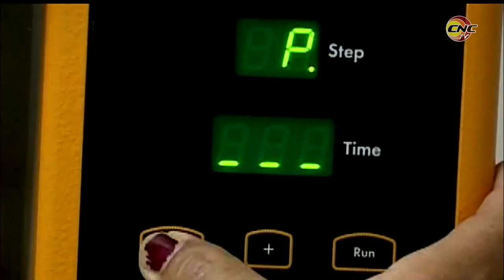Sufre impacto del bloqueo Empresa Pesquera Industrial de Granma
Por más de 60 años el gobierno de los Estados Unidos ha sostenido una postura encaminada a asfixiar la economía cubana a través de la aplicación extraterritorial del bloqueo. En los últimos meses muchas de las entidades de la isla han sufrido el recrudecimiento de esta genocida política. Tal es el caso de la Empresa Pesquera Industrial de Granma. Agustín Montero Cedeño, Director de la Industria EPIGRAN Manzanillo, nos comenta al respecto.